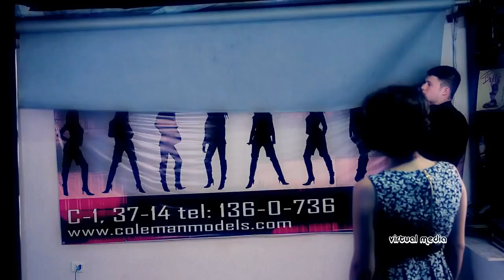Сухроб Отаев - Дили мана бурди OFFICIAL VIDEO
Suhrob Otaev   Dili mana burdi .